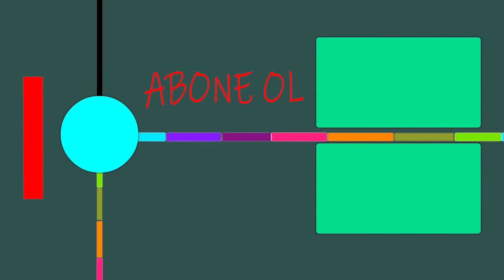ÖLÜDENİZ-TATİL VE VLOG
Efendim Rusya'dan ülkemize geldik. Bu hafta sizlere Rusya vlog yerine,Türkiye tatilimden bir video sunacağım. Fethiye'ye gidip gezmeye başlamışken ölü denize gidip,ülkemizin cennet köşesini gezelim dedik. Fakat dedelerimizin uğruna kan dökerek aldığı bu güzel cennet köşesine maalesef ücret ödeyerek girmek zorunda kaldık. Buyurun Fethiye tatilimin ilk vlogunu seyredelim hep beraber. Tatil videoları devam edecek .

Yorum yapmayı ve beğenmeyi es geçmeyin tavariş'ler :)